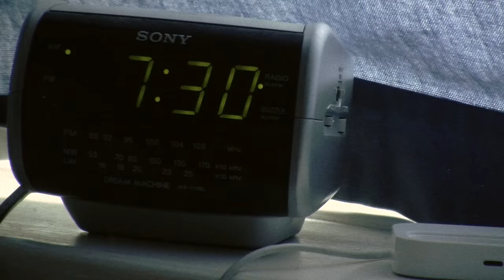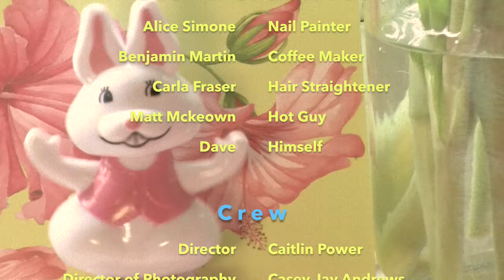DAVE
A short film written, and acted by Benjamin Martin, Carla Fraser, Alice Simone and Matt Mckeon as part of a film project with Jane McGee

CORAL by MWG
Feva For The Flava by WMG